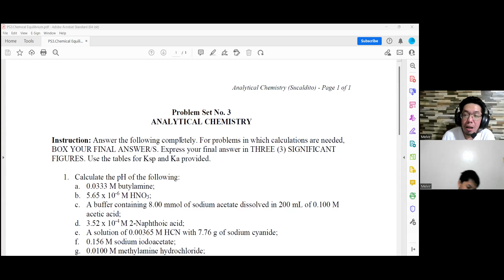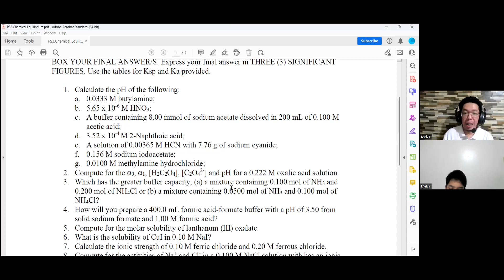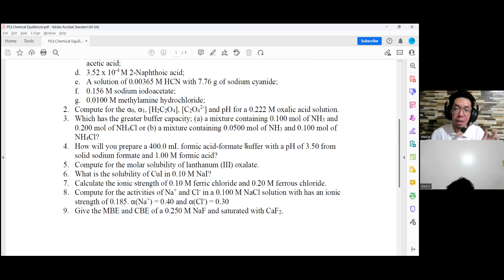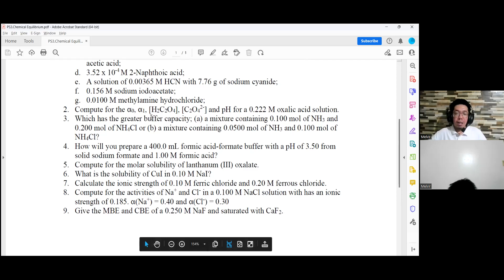Analytical Chem Practice Set 3 #1(d to g) to #3